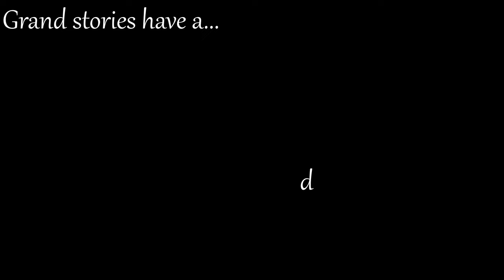We finally met her!!!!!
Finally got to see Hydaelyn's face! - (FFXIV)

► 🎸 Starting song: Ambient Gold · StreamBeats by Harris Heller

► 🎸 Pause song: Launch On Go · StreamBeats by Harris Heller